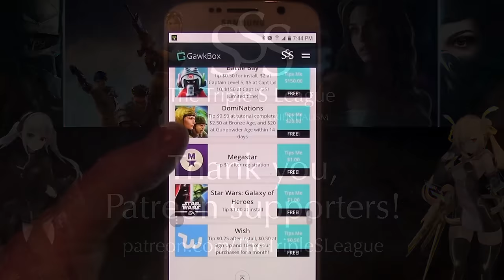Celeste Chapter 2 All Strawberries, Crystal Heart & B-Side Unlock Tape 100% Gameplay Walkthrough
A complete walkthrough of Chapter 2: Old Site of indie platformer Celeste from Matt Makes Games. Includes locations of all collectibles including all strawberries, the crystal heart (0:08 in video) and the B-Side unlock tape (2:40 in video).

NOTES
- Chapter 2 contains a total of 18 strawberries. Strawberries don't count as collected until you land on solid ground. (On some screens, you need to land in a specific area.)
- Winged strawberries fly away upward if you dash while on the same screen. Don't dash until you're sure you can catch it!
- Levels in this game are riddled with secret areas. Look carefully for subtle clues that indicate the presence of a secret. (Some need to be opened up by dashing at them.)
- Yellowish-green diamonds recharge your stamina and give you an extra dash while still in the air. (These reappear a few seconds after being collected. Use this to your advantage.)
- Collect crystal hearts by dashing at them.
- Changing screens recharges your dash ability, allowing you to dash indefinitely if done right. This trick is used at the beginning of the video to reach this level's crystal heart.
- The sparkling blocks of clear jelly (which activate after the cutscene in the mirror room) can be passed through by dashing. Doing so recharges your dash, so you can dash again immediately. Make sure there's space on the other side of the block before you dash through; if you hit a solid surface, you'll die.
- This level introduces yellow pips. Collect all of the pips in a room without landing on a solid floor to be rewarded with a strawberry.
- This level also introduces block switches. Touch all of the blue, circular switches in a single room to move a block that's obstructing your path.
- Partway through the level, your doppelganger from the mirror begins chasing you. This dark clone appears a few seconds after you start moving on each screen and will copy your movements exactly. As you progress, more doppelgangers will be added. Move quickly to stay ahead of them, and try not to cross over your own path to avoid colliding with them.
- You can pass through spikes from below without being harmed. (However, be careful not to fall back down onto them!)
- Screens with B-side tapes contain blue and pink platforms that switch on and off in time with the music. Active platforms are 100% solid; inactive ones can be passed through. Listen carefully to the music to time your jumps and dashes.

CUPHEAD

FORTNITE

DISHONORED 2

PREY (2017)

FALLOUT 4